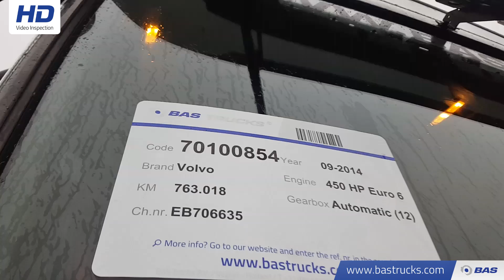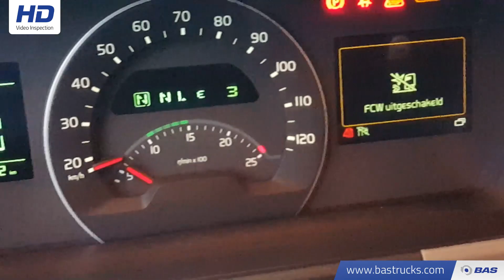70100854 Volvo FM 450